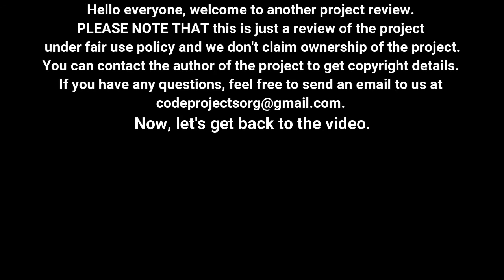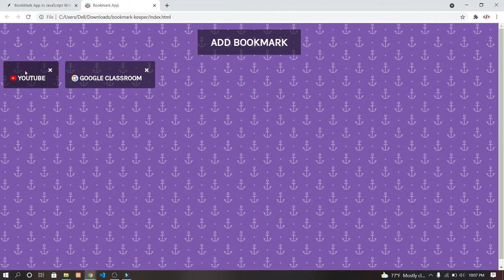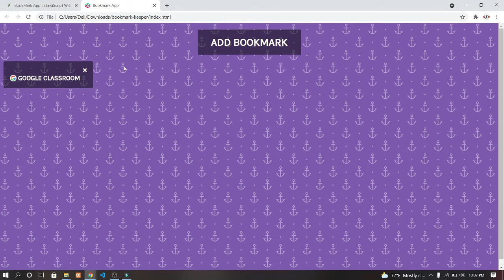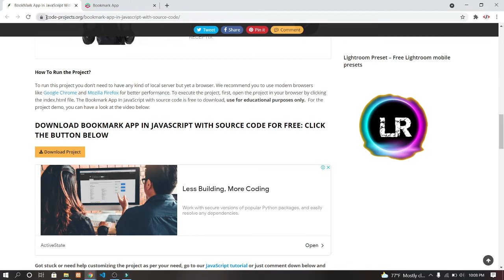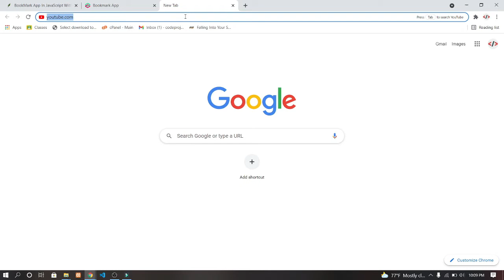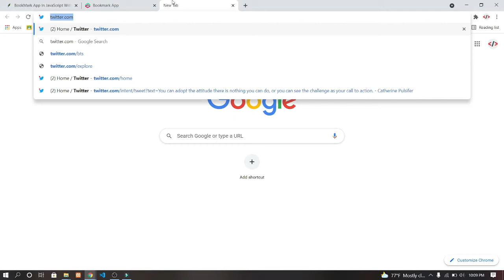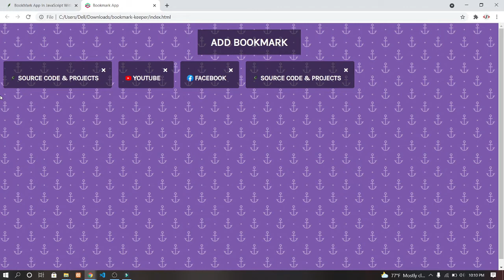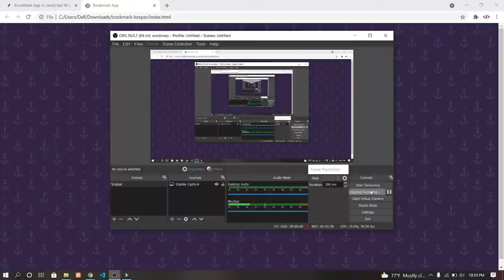Bookmark App In JavaScript With Source Code | Source Code & Projects